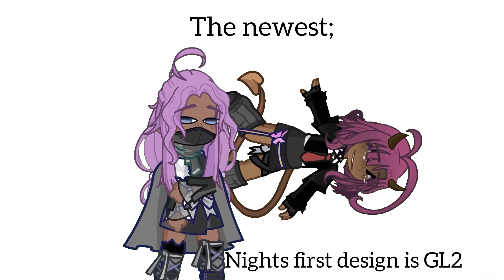I WOKE UP IN A NEW BUGATTI l og? l the first gl2 oc for night vs the newest shit post